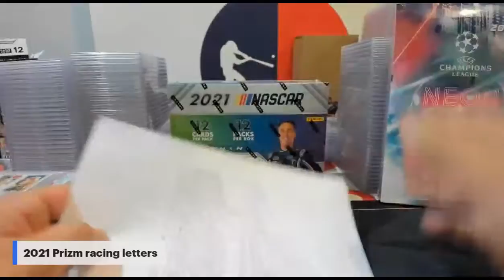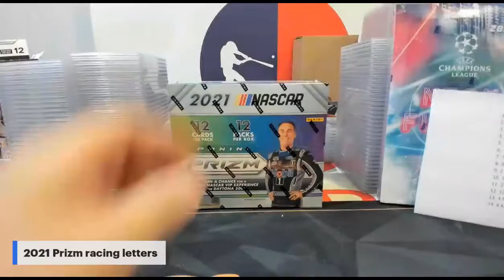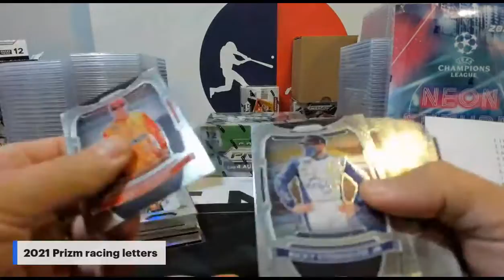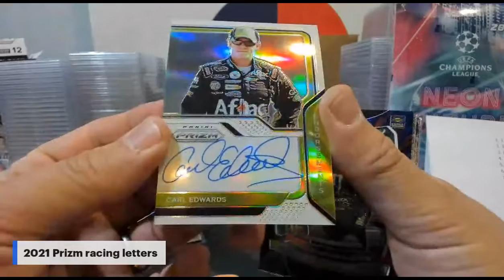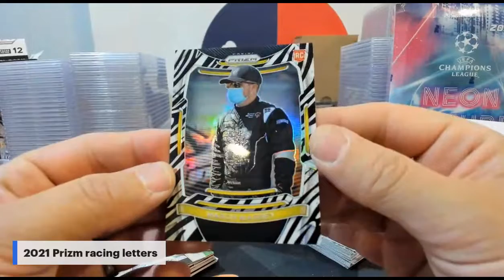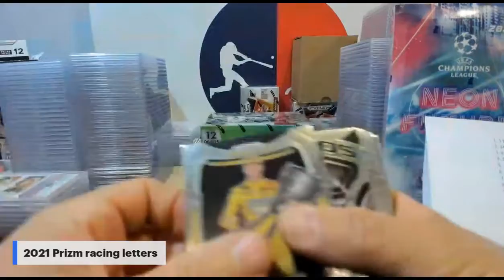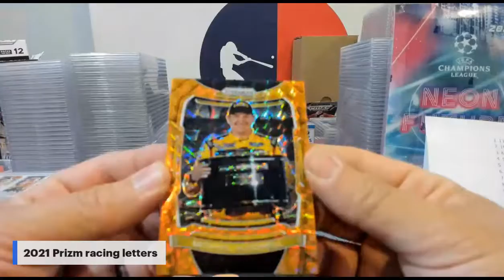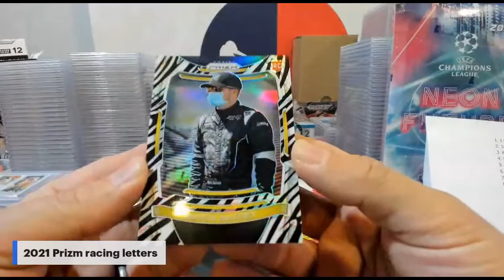2021 Prizm Racing